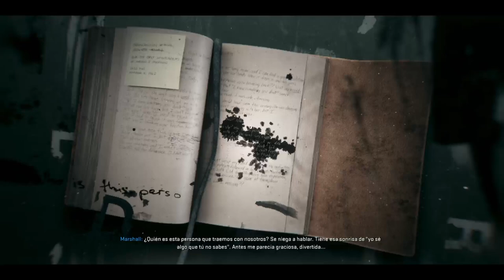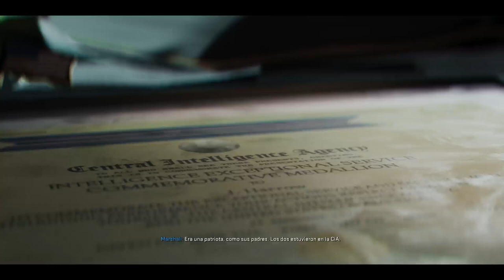CALL OF DUTY BLACK OPS 6 CAMPAÑA CAPITULO 8 (WALKTHROUGH)